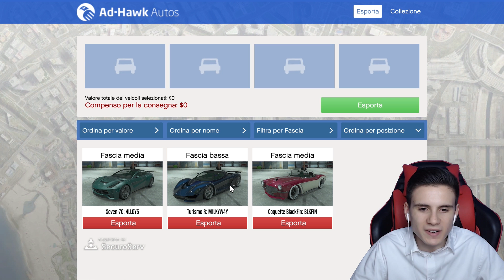LA MIA NUOVA ATTIVITÀ DA MOTOCICLISTA 💰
I miei profili:
GTA ONLINE PS4
FinalDecember, FinalTryitout,  IIGoldenFaIconII
VENDUTI: ID250524, ViperineZer0, VDig88, TRyit0UT_VrAIx, Tryitout0, Pilot-isVraix, TryitoutVraix, WingsOfGoId, IIObsydianII, ViperineDig88Z, ID10416, CrimsonVraix, I5Dicembre, L15Dicembre, Phanapton, SkarletZer0, ID1672243, O3Febbraio, PainfulDicembre